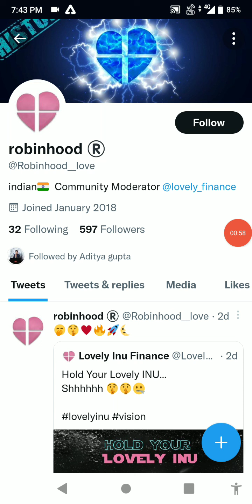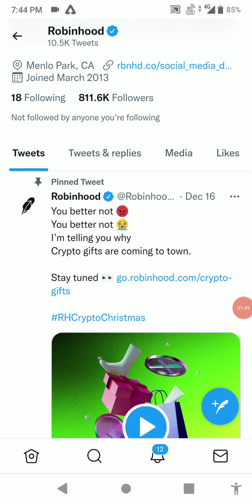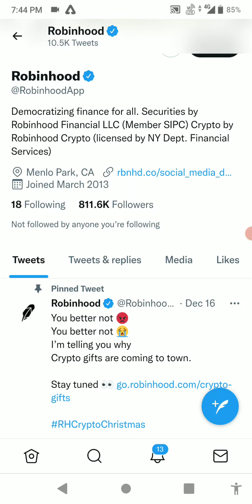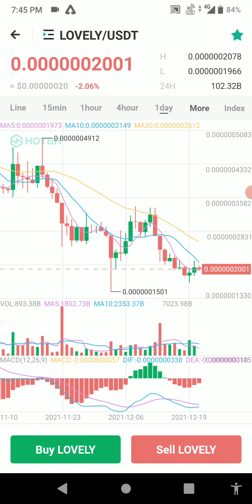Lovely Inu listing on Robinhood Exchange? | Lovely Inu News Today | Lovely Inu Update Today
Lovely Inu Coin News Today / Lovely Inu Going To List On Robinhood? is this news real or fake please check this video

Dont forget to press bell icon to get notifiction of every video uploaded by All Ethical Gyan